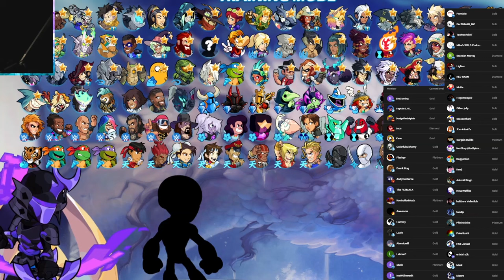Why The GREATEST Brawlhalla Team of All Time (& more) Just Split Up...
acno and blaze will go down in brawlhalla history